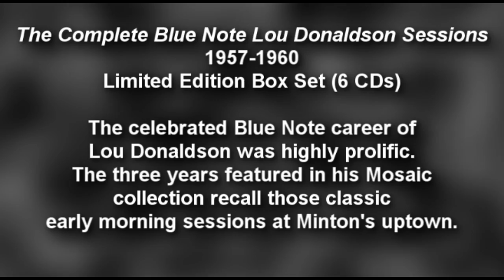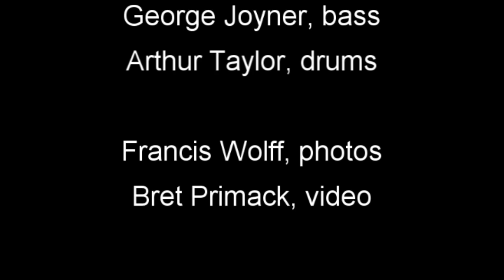From Mosaic: The Complete Blue Note Lou Donaldson Sessions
The celebrated Blue Note career of Lou Donaldson was highly prolific. The three years featured in his Mosaic collection recall those classic early morning sessions at Minton's uptown.